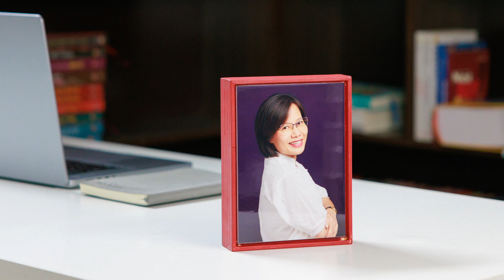Paraframes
PARAFRAMES - sản phẩm mới của Paratime Studio